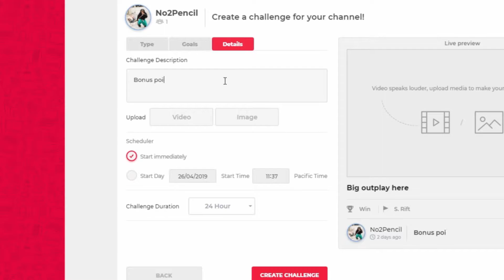How To: Challenges - IKON.gg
In this video you will learn all about challenges and what you can do to keep your games always exciting!